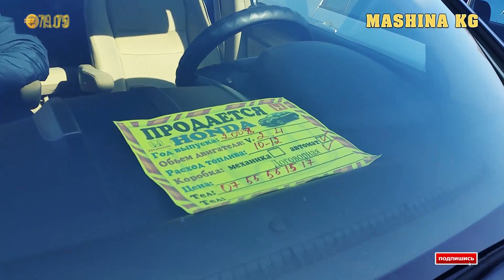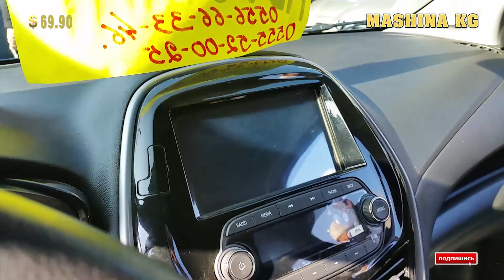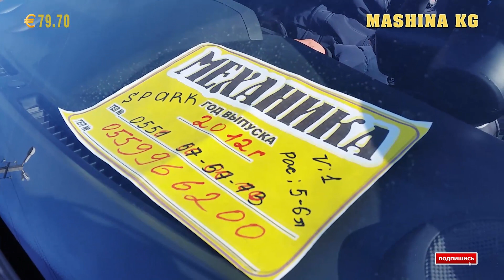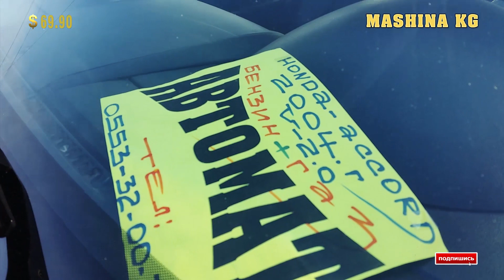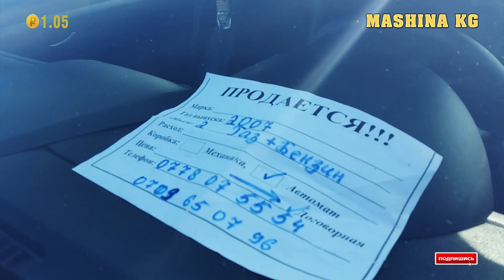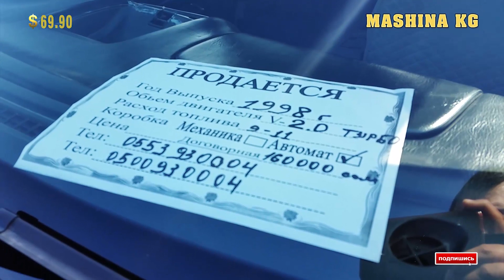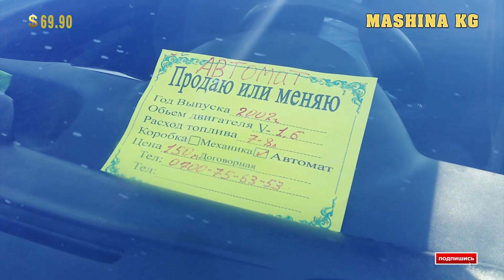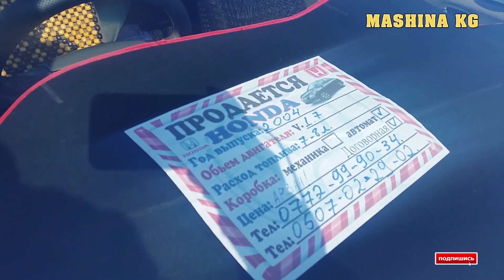ОШ ЖАПАЛАК УНАА базары👍🚗 СВЕЖ. МАЛОЛИТРАЖКА/ ЖАЗЗ/СПАРК/СРВ/ ОПЕЛЬ/АККОРД/КРУЗ/СУБАРУ